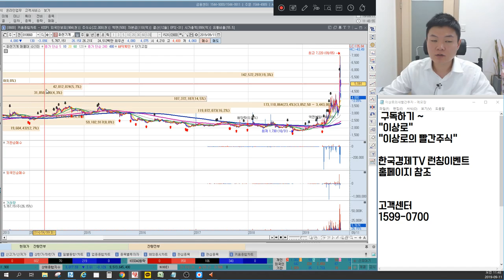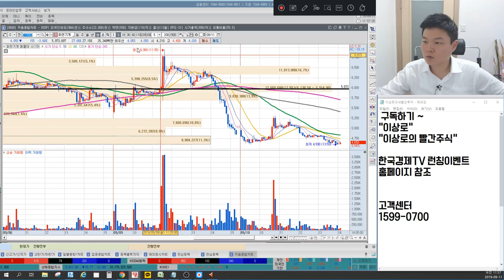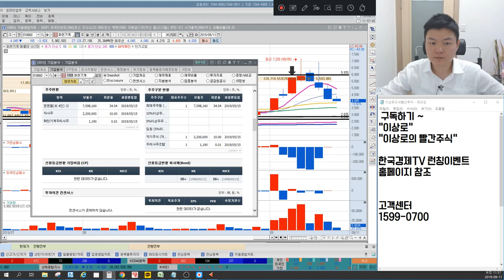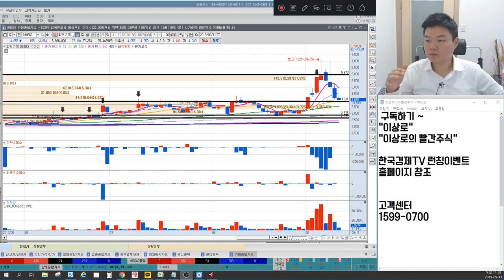화천기계 조국테마주 대장주 세력이탈? 주식주포는 어떻게 급등을 만들었을까? 세력의 입장에서 완벽정리, 한국경제tv 이상로의 차트분석 & 주식공부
1. 화천기계 조국테마주 세력이탈?
2. 주식주포는 어떻게 급등을 만들었나?
3. 세력입장 완벽정리

2016년 서울경제TV 6개월 누적수익률 330% 경제방송 최초 달성 이상로전문가
한국경제TV “이상로의 육감투자” 월화수 오후 1시 50분 이상로전문가님이 직접 설명하는 내용입니다.